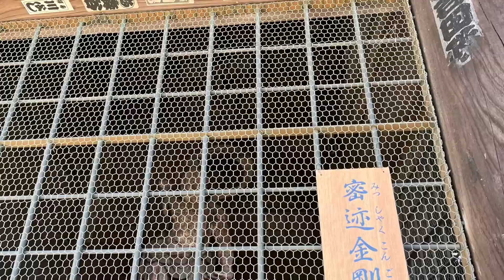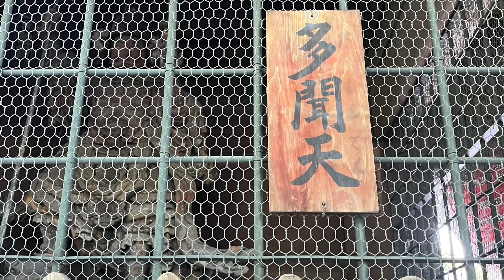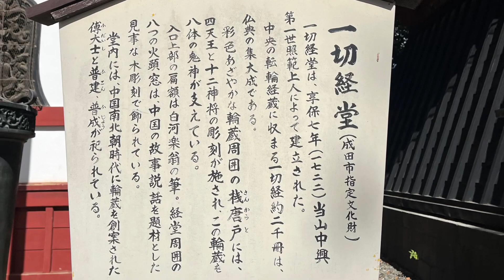成田山新勝寺 2023.8.11